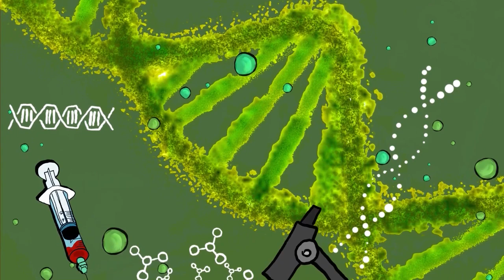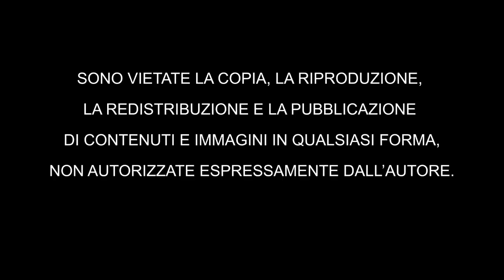L'importanza del Paziente Esperto nella Ricerca clinica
L'importanza del Paziente Esperto nella Ricerca clinica, un progetto originale di Accademia del Paziente Esperto EUPATI, con il contributo NON condizionato di Olympus Italia.

In questo video divulgativo si parla della figura del Paziente Esperto EUPATI, come persona formata e informata in Ricerca e Sviluppo delle Terapie Innovative.
Con queste competenze il Paziente Esperto EUPATI è in grado di avviare un dialogo diretto e alla pari con Istituzioni ed Enti decisionali operanti nel mondo della sanità (ricercatori, accademici, aziende farmaceutiche, aziende medicali ed Istituzioni).

Accademia del Paziente Esperto EUPATI (AdPEE) trae il suo nome dal progetto europeo EUPATI (European Patients’ Academy on Therapeutic Innovation) nato nel 2012, grazie ad un finanziamento congiunto della Comunità Europea e di EFPIA (European Federation of Pharmaceutical Industries and Associations).
EUPATI offre una formazione certificata, oggettiva ed esaustiva in materia di Ricerca e Sviluppo (R&D) ed in particolare sul metodologie oggi applicate per garantire la sicurezza della sperimentazione clinica e la sicurezza e l’efficacia dei farmaci.

Pochi anni dopo, nel 2014, nasce AdPEE ed in linea con il progetto europeo porta in Italia un corso annuale, patrocinato da AIFA, Farmindustria ed Istituto Superiore di Sanità, completamente tradotto, volto alla creazione della figura di Paziente Esperto EUPATI.

 Illustrazioni di Elisa Pacitti